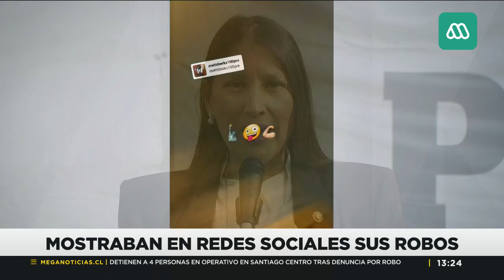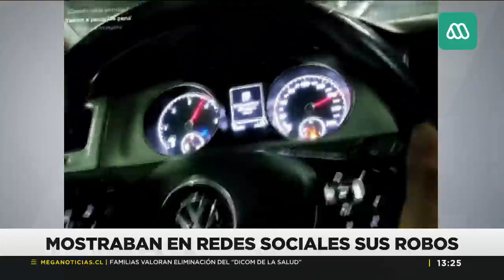"Operación influencers": Banda se dedicaba a robar autos de lujo para subirlos a sus redes sociales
Se trata de una banda de jóvenes de entre 15 y 22 años, con un violento modo de operar y que se caracterizaba por publicar en sus redes sociales los vehículos que robaban.